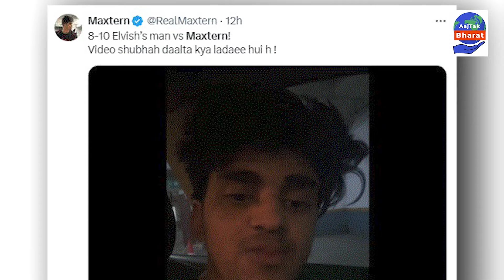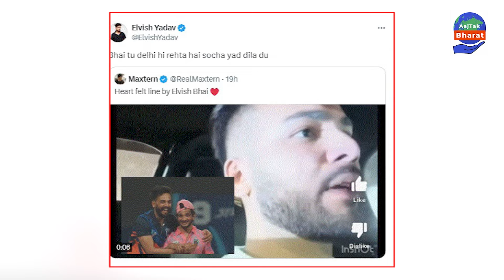Alvish Yadav पर youtuber सागर का चौंकाने वाला खुलासा, पोस्ट शेयर कर लगाए ऐसे आरोप | AajTak Bharat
एल्विश यादव(Alvish Yadav) का विवादों से कुछ खास नाता है। बिग बॉस सीजन 2 के विनर बनने के बाद से एल्विश किसी ना किसी वजह से लाइमलाइट में बने रहते है। लेकिन अब कुछ ऐसा सामने आया है जो कि हैरान करने वाला है। दरअसल यूट्यूबर सागर ठाकुर उर्फ मैक्सटर्न (Maxtern) ने सोशल मीडिया पर एक वीडियो पोस्ट किया है ...इस वीडियो के जरिए मैक्सटर्न एल्विश यादव पर कई गंभीर आरोप लगाए हैं..